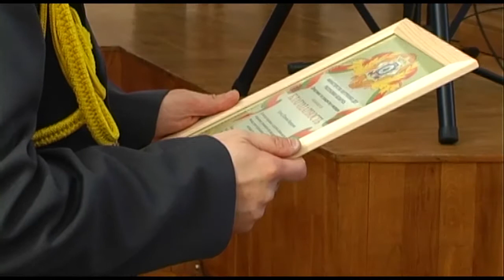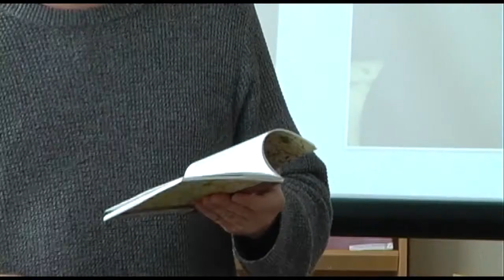Вести Барановичи 06 марта 2018.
Темы выпуска:
1. День милиции.
2. Творческая встреча в библиотеке.
3. Зрелищный хоккейный матч.